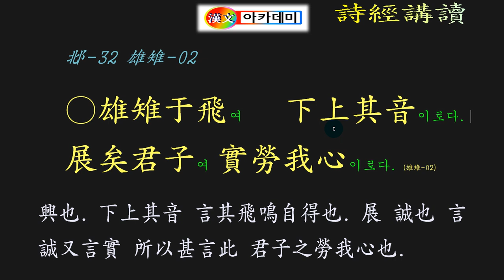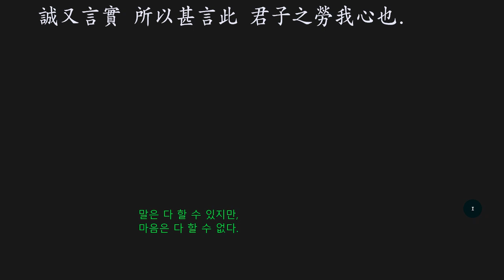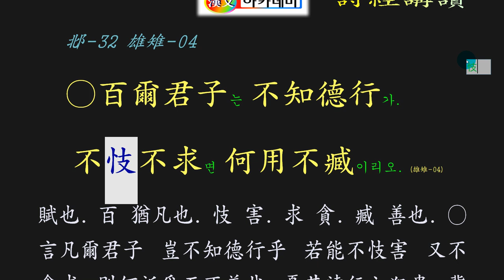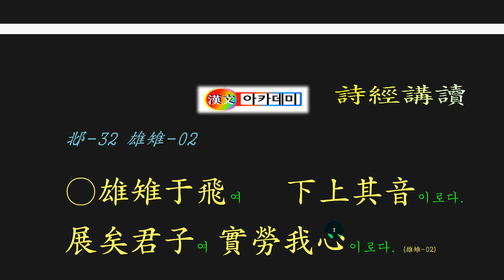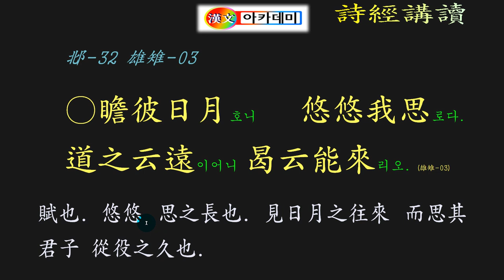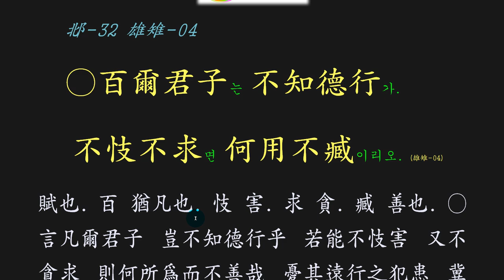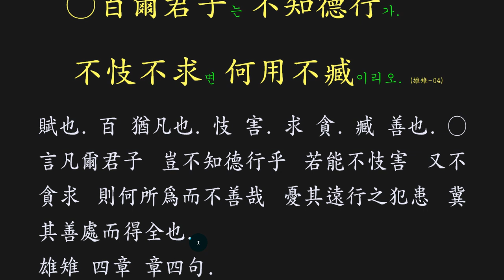시경 강독 : 邶-32 雄雉 패풍 웅치장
가까이 있을 땐
그리움의 정도를 알 수 있는가?
떨어져 봐야
그리움의 크기와 걱정이 드러나는 법!

책상을 정리하고, 자신을 격려하는 문구나 그림을 붙이면서,
차분해 지는 멋진 도구입니다.
한 번 클릭해 보세요.